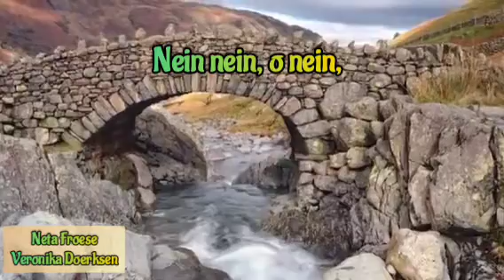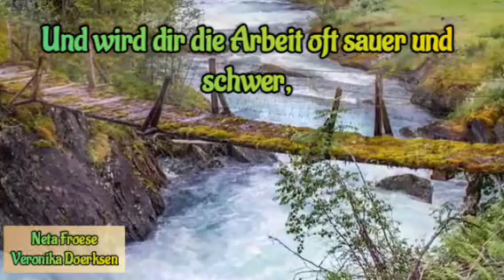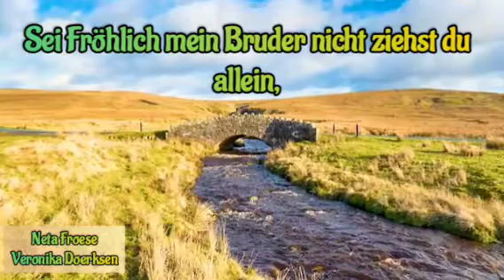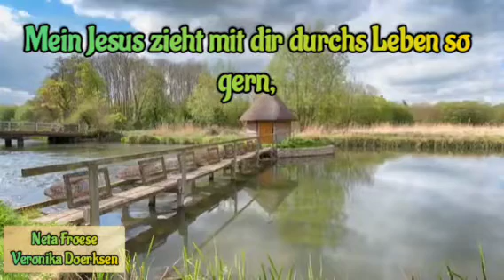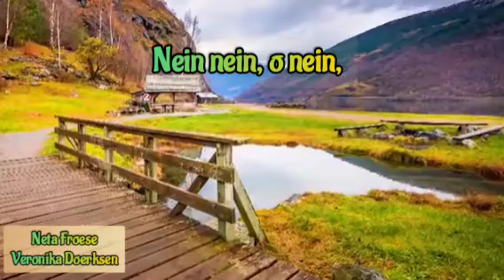Scheints Leben dir Traurig und Trübe die Welt